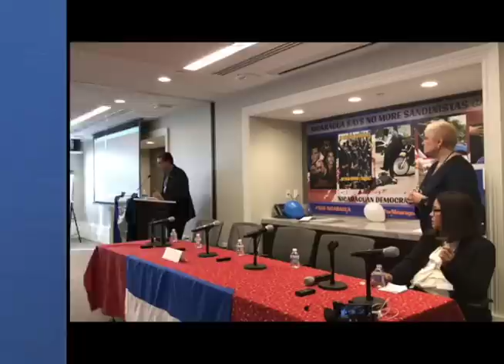Esta Semana 11 de noviembre: Esperanza Lacayo denuncia ocupación armada de sus tierras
El primer encuentro de líderes nicaragüenses en el exterior abre un nuevo capítulo en la lucha contra la dictadura. Esperanza Lacayo, denuncia la ocupación armada de sus tres fincas en Rivas. La historia de dos presos políticos del régimen de Ortega y la sátira de noticias en La Última Mirada News.